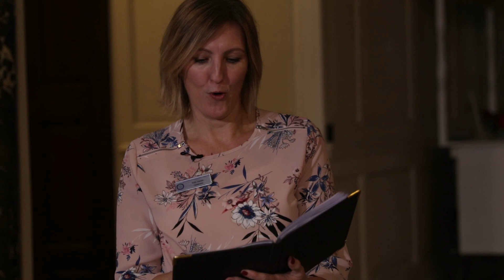Personal Wedding Ceremony with Kelly Hawes Celebrant - Chicheley Hall, Milton Keynes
Kelly Hawes performed a sand blending ceremony as part of a very personal, family focused wedding celebration at Chicheley Hall in Buckinghamshire.
There is a real advantage to having a more personal ceremony, without the pressures and formalities of a legal civil or religious ceremony. You can create your own vows and choose any readings / songs you like - there are no restrictions!
The sand blending is such a beautiful way to include your children in your wedding and is a wonderful keepsake from the day.